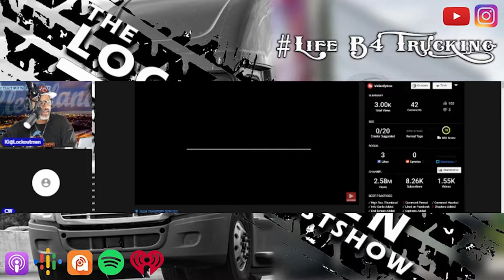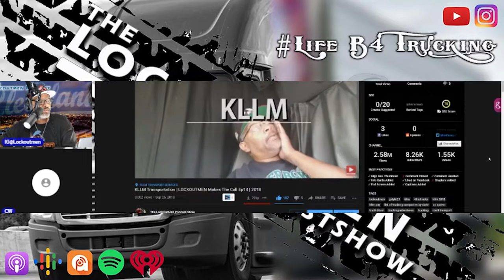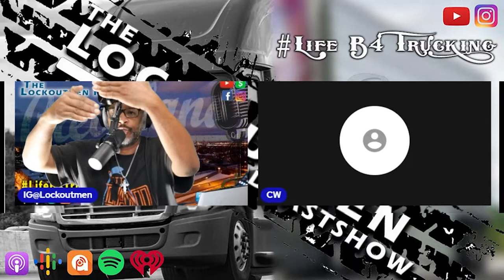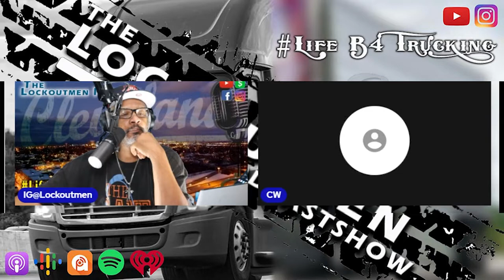Is KLLM Lease Driver Boke Down 8X | Life B4 Trucking: Life B4 Trucking: Cw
Life B4 Trucking: Cw
In this episode Lockoutmen Park And Politic With CW, A 10 year driver.
CW Reach out to Lockoutmen To Politic bout the trucking company KLLM Trucking and being broke down 8x as a lease driver